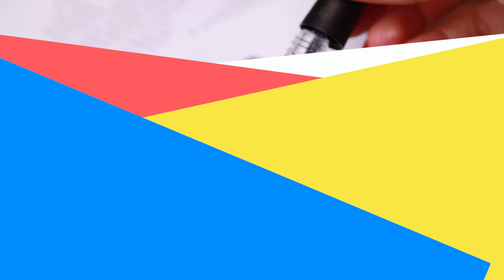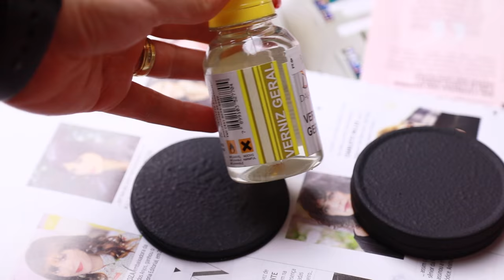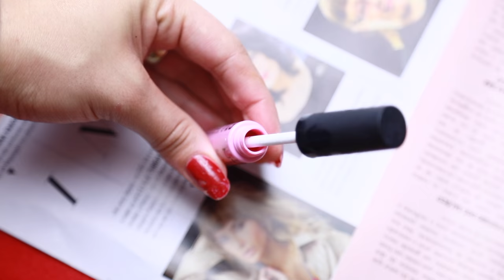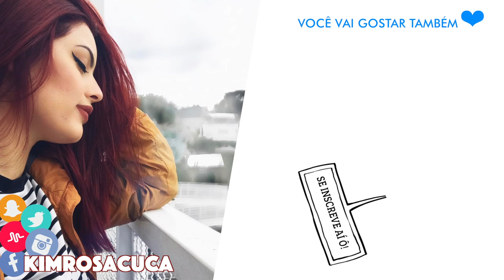KIT DE MAQUIAGEM CASEIRA #23 💋 | KIM ROSACUCA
Kimberli Carvalho
Complemento: Apto 115
Cidade: Curitiba
Estado: Paraná
CEP: 81110010